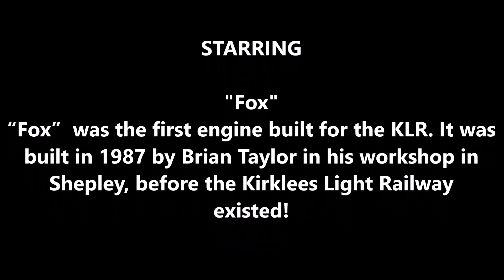WSVR 2024 08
Part of Light & Narrow Gauge Rail Series by Tony Gibbs